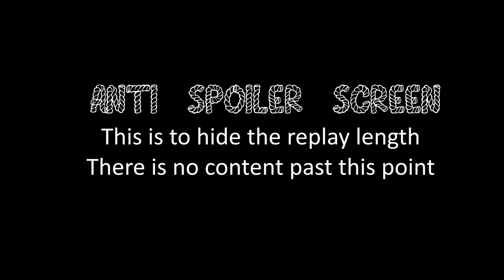COH2 4v4 Teamwork Level Up opportunity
Company of Heroes 2 Rangefinder (US Forces, Urban Assault_ & LordMattis (Soviet Union, NKVD Rifle Disruption) Terrapin (British Forces, Royal Artillery) & Reich and Famous (British Forces, Special Weapons) vs cbds (OKW, Elite Armoured) & cLownface (OKW, Luftwaffe Ground Forces) & I AM(NOT) LCL (Ostheer, Fortified Armour) & Dr Jello (OKW, Breakthrough)